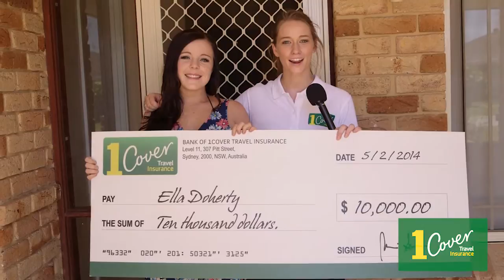1Cover Insurance $10,000 Giveaway - Surprising The Winner With The Cheque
1Cover gave away $10,000 to one lucky 1Cover Customer in December 2013.
Imagine going on your holiday with an extra $10,000 cash up your sleeve. You could upgrade to five star luxury with no expense spared.

The winner of the $10,000 was Ella Doherty from WA, so we headed to her place to surprise her with a huge cheque.